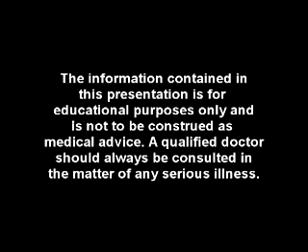Peter Josling interview part2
Biochemist Peter Josling, author of 'Allicin, the Heart of Garlic', speaks with Campaign for Truth in Medicine founder, Phillip Day, about the many health benefits of garlic and its active ingredient, allicin.